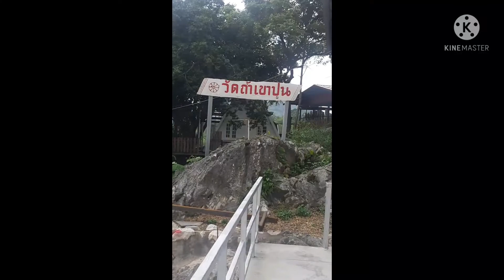ถ้ำเขาปูน กินกาแฟ# วิว 100ล้าน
เทื่ยว วัดถ้ำเขาปูน จังหวัดกาญจนบุรี   มาทานกาแฟ พร้อมชมวิว ที่สวยงาม อากาศดี